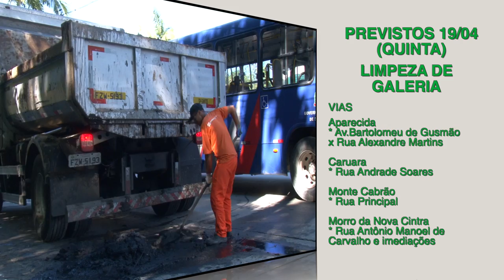'Cuidando de Santos': veja os serviços realizados hoje (18) e a agenda de quinta (19)